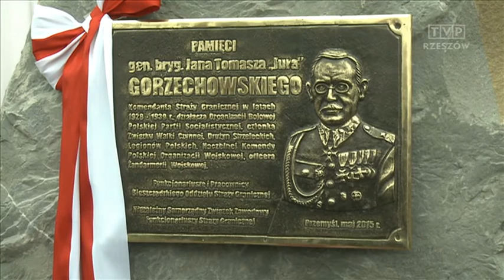Straż graniczna świętuje dwadzieścia cztery lata swojej pracy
Ogólnopolskie obchody trwają w Przemyślu. Jak podkreśla szef Straży Granicznej  jeszcze nigdy w historii Unii Europejskiej  ochrona granic nie była tak ważna jak teraz.